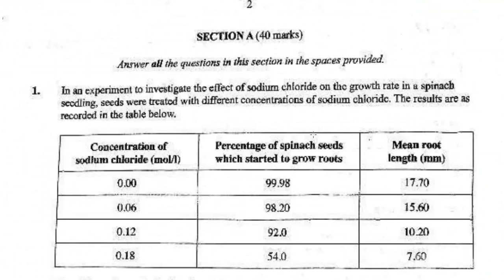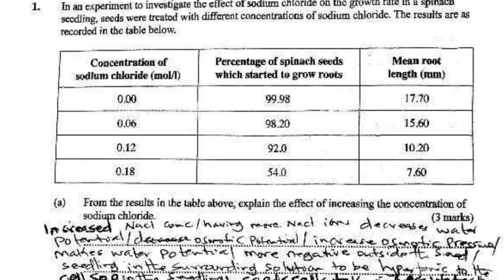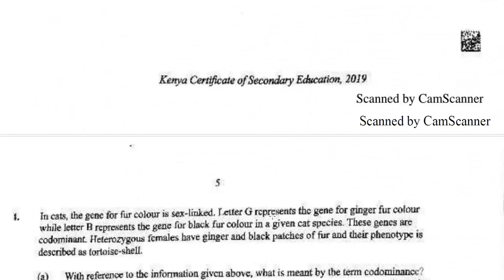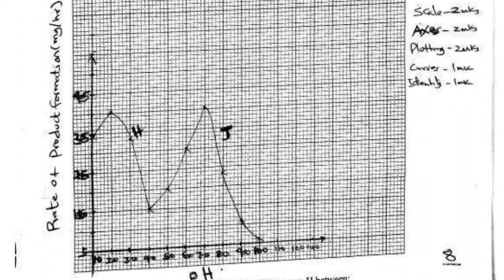KCSE 2019 BIOLOGY PAPER 2 Marking Scheme